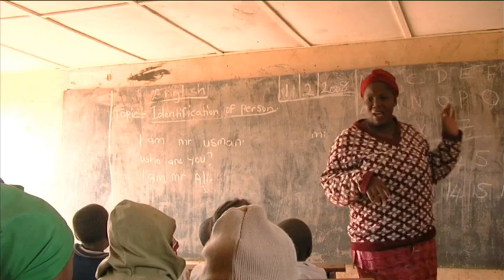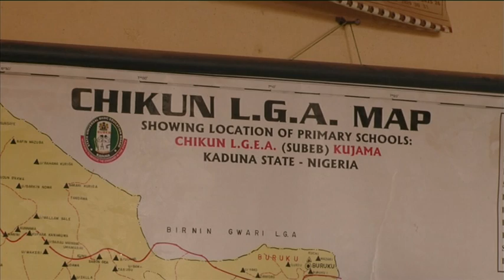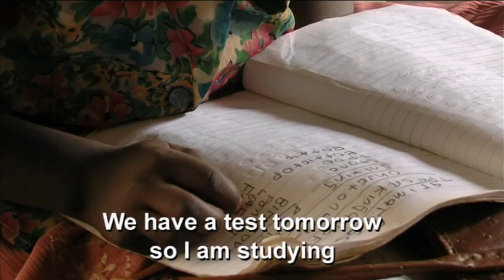Nigeria School - documentary